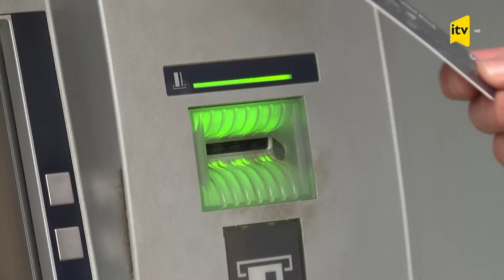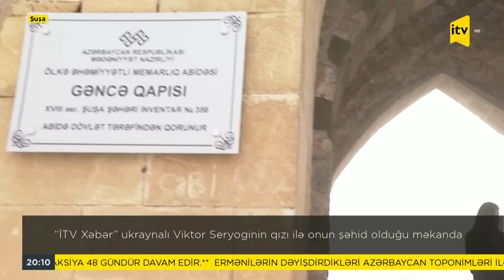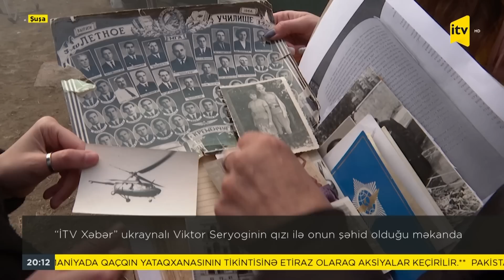İTV Xəbər | 28.01.2023 | 20:00